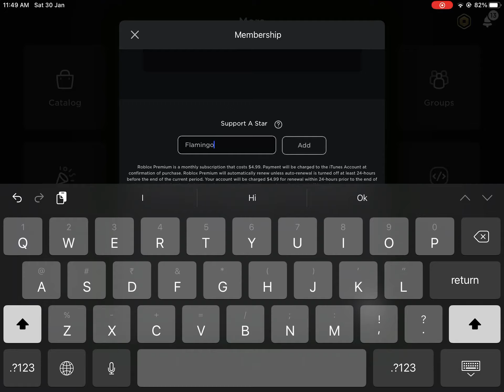Speedrunning flamingo’s star code (Part 3) [0:02]